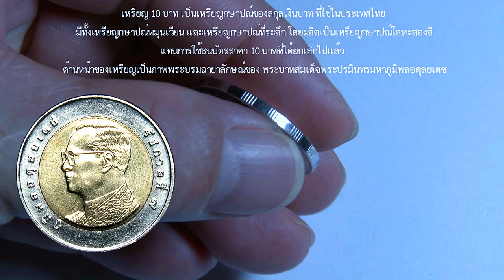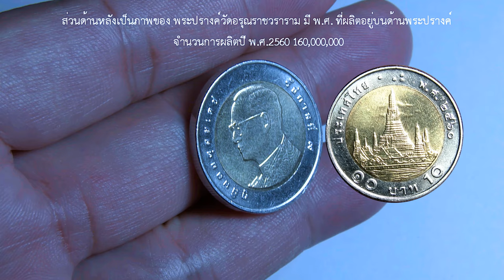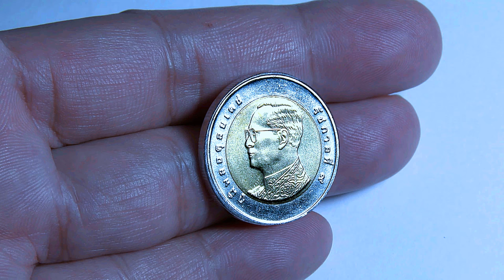ไม่มีอีกแล้ว!! ใหม่ สิ่งควรรู้พร้อมจำนวน เหรียญ10บาทปีพ.ศ2560 4K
ผลิตออกมาเท่าไหร่ไม่พอใช้ทุกคนเก็บหมด ทุกคนมีธนาคารสะสมอยู่ที่บ้านกรมธนารักษ์ต้องทำงานหนักเพื่อผลิตเหรียญออกมาให้ประชาชนใช้สอยจับจ่ายซื้อสินค้า แต่มีผู้คนเก็บไว้ไม่ได้ออกมาใช้ จึงทำให้มีการสิ้นเปลืองในการผลิตเหรียญธนบัตรต่างๆออกมา แต่ละปีที่ผลิตออกมาเงินหายหมดไม่รู้อยู่ที่ไหน ทางกรมธนารักษ์และรัฐบาลคิดอย่างไรกับเรื่องนี้ พูดไปแล้วผมก็คนหนึ่งที่ชอบเก็บทั้งเหรียญ ทั้งธนบัตร มีแต่เก็บ ซื้ออย่างเดียว-ถ้าขายแล้วไม่รู้จะเอาไปขายให้ใคร เหรียญ10บาทสองเริ่มหายากแล้วทุกคนเก็บหมดเลย ได้หนึ่งเหรียญโชคจริงๆ 10บาท2560  [ขอขอบคุณครับ สำหรับข้อมูลจำนวนผลิตเหรียญ "วิกิพีเดีย สารานุกรมเสรี"